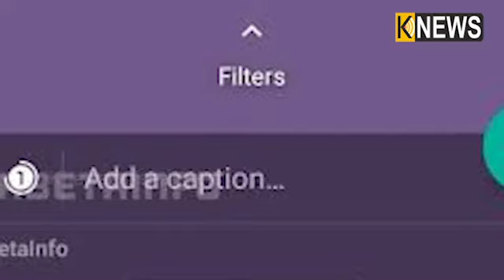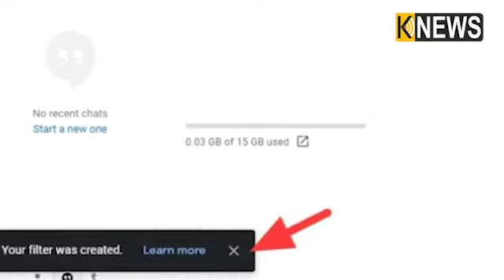ଜିମେଲରେ ଆପେ ଆପେ ଡିଲିଟ୍‌ ହୋଇଯିବ ଫାଲତୁ ମେଲ୍ସ, ଫୋନର ଷ୍ଟୋରେଜକୁ ଏପରି କରନ୍ତୁ ଖାଲି ||Knews Odisha